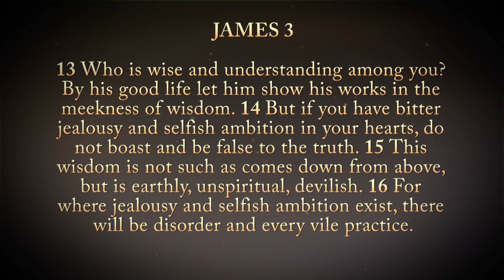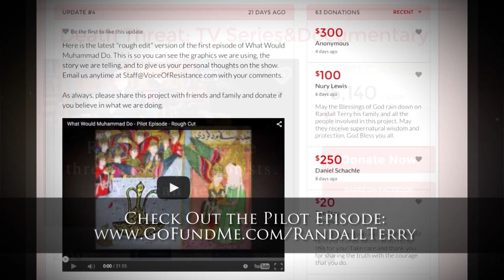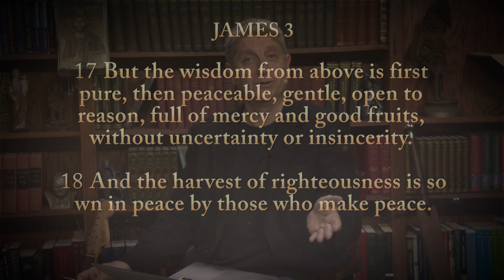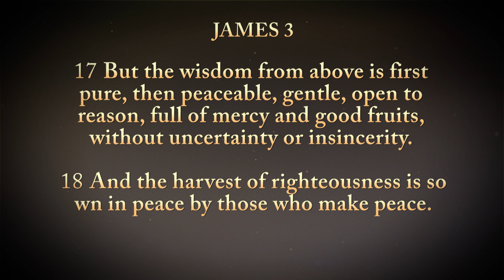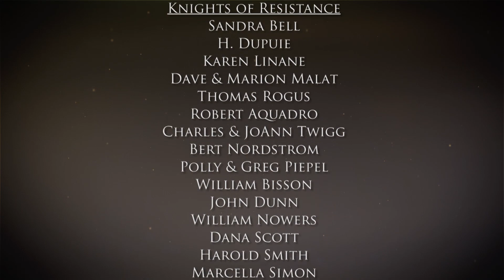Democratic Debate 2015 Part 1